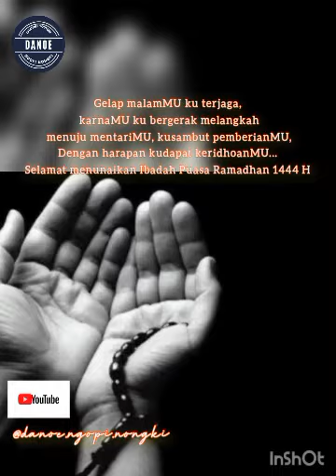MARHABAN YA RAMADHAN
MARHABAN YA RAMADHAN..kita sambut hari penuh keberkahan dan pengampunan kepada kita, ALLAH S.W.T. maha pengampun dan juga maha penyanyang.
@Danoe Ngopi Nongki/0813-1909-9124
Selamat datang di channel youtube Danoe Ngopi Nongki ini adalah kanal youtube terbaru yang saya buat untuk menghibur dengan melibatkan berbagai team yang ada.
Tentang channel youtube : Danoe Ngopi Nongki
Konten : Semua informasi tentang kehidupan, informasi olahraga, fashion, kuliner, tempat wisata, teknologi, dan banyak berisi video kompilasi seputar musik dan hal hal terbaru tentang penyanyi indonesia dan manca negara. Video dengan tema lain sebagaian nya mungkin akan menghibur kalian juga.
Selain mendokumentasikan dalam bentuk video, kami juga akan mengupdate hal hal terbaru lewat postingan komunitas. walaupun dari isi video channel ini masih banyak kekurangan, tapi kami tetap semangat dan meminta kalian untuk tetap support hasil kerja keras kami, karena kami akan senang dan terhibur apabila kalian juga ikut senang dan menikmatinya.
Everyday, channel ini berisikan informasi semua tentang kehidupan dan info terkini yang menghibur. trims